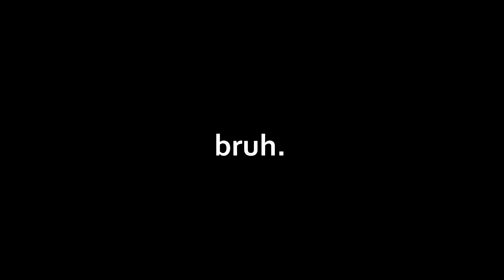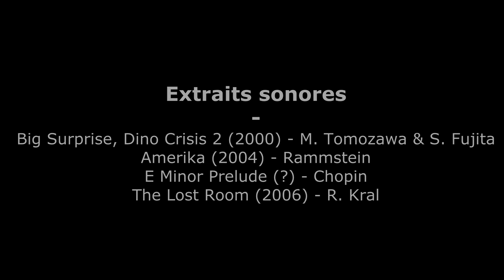Critique de JP3 - Episode 04 : Les Ptéranodons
Salut la paléocommunauté !

Préparatifs : évitez les écouteurs pour cet épisode.

Aujourd’hui, 4ème épisode de la série de vidéos consacrée à la critique de Jurassic Park 3 (2001).

Nom d'un coprolithe ! Que ces animaux ont été massacrés !

Que l’Évolution soit avec vous !